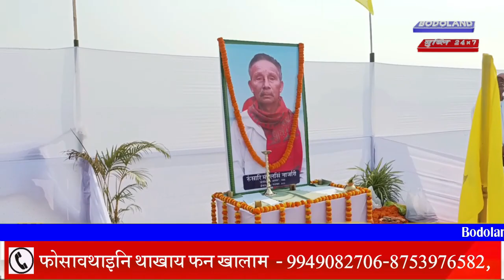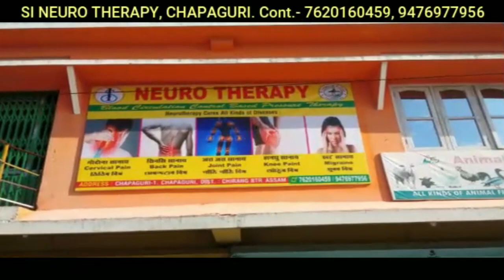दिनै सानसेनि उफ्रा खौरां दिनै सानसेनि उफ्रा खौरां